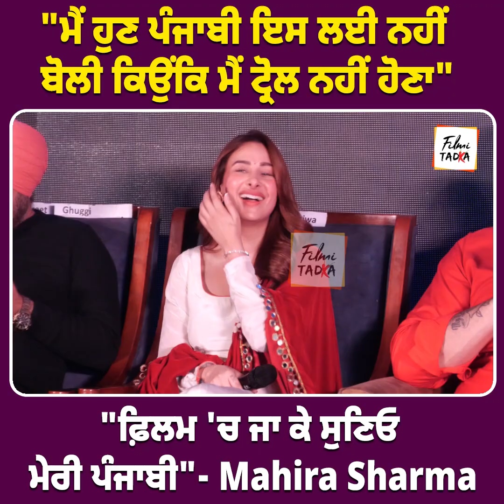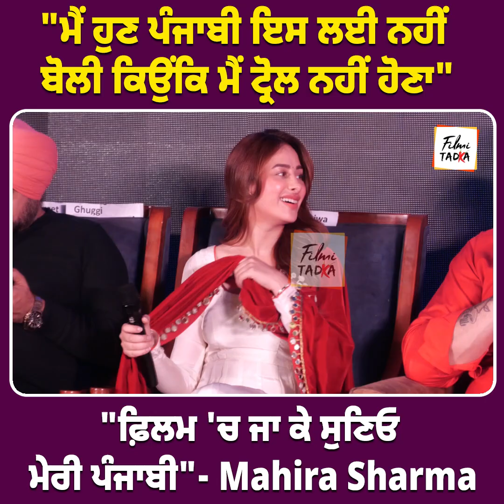'Raduaa Returns' ਦੀ PC ਦੌਰਾਨ Mahira Sharma ਨੇ ਕਿਉਂ ਕਹੀ ਆਹ ਗੱਲ?